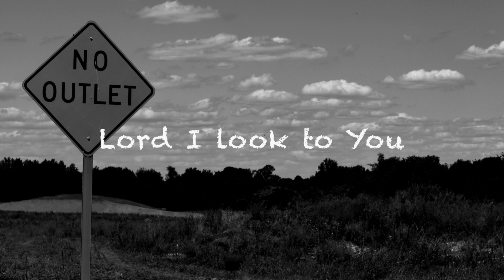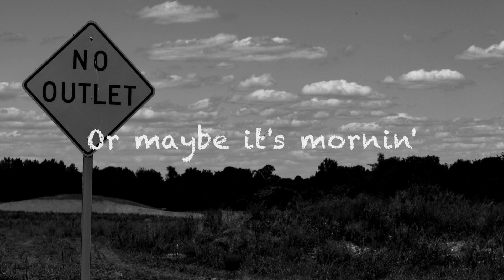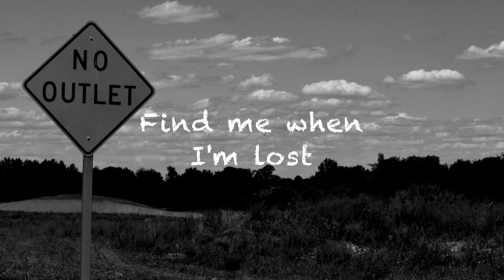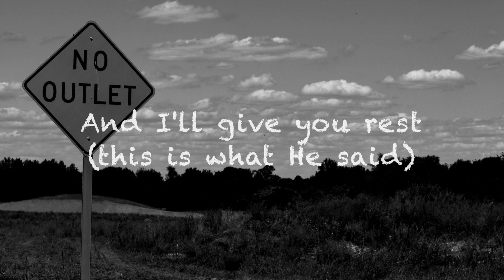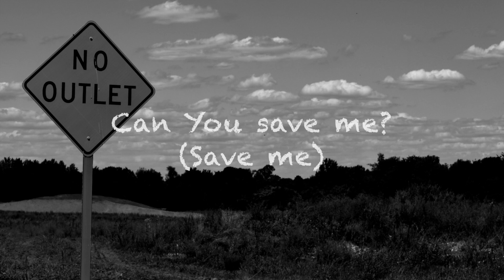Just Be - Runnin' on E